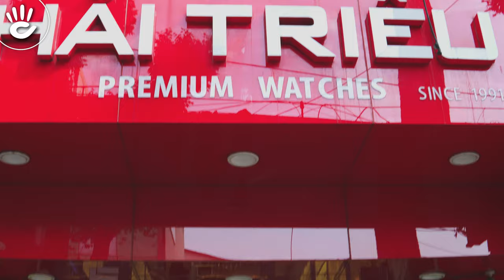Top 5 chiếc đồng hồ Citizen đáng mua nhất giá chỉ từ 3 đến 4 triệu đồng!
Top 5 Đồng hồ Citizen chính hãng có giá rẻ chỉ từ 3 đến 4 triệu đồng sẽ là những gợi ý hữu ích giúp người dùng có thêm nhiều sự lựa chọn với các phong cách, thiết kế đa dạng hơn cho bộ sưu tập của mình.
Đồng hồ Citizen là thương hiệu đồng hồ nổi tiếng và lâu đời đến từ Nhật Bản, thiết kế sang trọng và tinh tế đã khiến đồng hồ Citizen trở thành một trong những phiên bản đồng hồ được giới văn phòng ưa chuộng. Top 5 đồng hồ Citizen ngày hôm nay sẽ là sự gợi ý tốt nhất cho người dùng.

00:00 Đồ𝐧𝐠 𝐡ồ 𝐇ả𝐢 𝐓𝐫𝐢ề𝐮 𝐧ơ𝐢 𝐛á𝐧 đồ𝐧𝐠 𝐡ồ 𝐜𝐡í𝐧𝐡 𝐡ã𝐧𝐠

- Đồng hồ Hải Triều với 19 chi nhánh trãi dài trên cả nước, được đánh giá là một trong những nơi bán đồng hồ uy tín, chất lượng trên thị trường Việt Nam.

- Khi mua đồng hồ tại các Showroom Đồng hồ Hải Triều khách hàng sẽ được nhận phiếu bảo hành lên đến 5 năm cũng các ưu đãi lớn khác đem đến cho khách hàng những trải nghiệm tốt nhất.

01:05 Đồ𝐧𝐠 𝐡ồ 𝐂𝐢𝐭𝐢𝐳𝐞𝐧 𝐁𝐈𝟏𝟎𝟓𝟎-𝟎𝟓𝐀

- Đồng hồ Citizen BI1050-05A có mức giá bán là 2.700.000đ với thiết kế trẻ trung phù hợp với những chàng trai hướng ngoại, yêu thích sự tươi mới và năng động.

- Đồng hồ Citizen BI1050-05A có mặt số hình tròn được làm từ thép không gỉ kết hợp với phần dây vải, khá đơn giản nhưng vẫn làm toát lên được sự nam tính và trẻ trung cho người dùng.

- Chức năng của đồng hồ Citizen BI1050-05A ngoài ô lịch ngày ra thì còn được trang bị khả năng chống nước 5ATM, với mức độ chống nước này thì người dùng có thể thoải mái mang đi dưới mưa lớn mà không lo bị hư hỏng bộ máy bên trong.

01:30 Đồ𝐧𝐠 𝐡ồ 𝐂𝐢𝐭𝐢𝐳𝐞𝐧 𝐁𝐇𝟑𝟎𝟎𝟐-𝟎𝟑𝐀

- Đồng hồ Citizen BH3002-03A là đồng hồ có mặt số hình chữ nhật mang đậm phong cách cổ điển, được bán tại các showroom Hải Triều với mức giá 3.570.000đ.

- Vỏ ngoài của đồng hồ Citizen BH3002-03A được phủ tông màu vàng, kết hợp với màu trắng của nền mặt số và bộ dây đeo màu nâu bằng da chính hãng toát lên sự sang trọng và lịch lãm cho người dùng.

- Đồng hồ Citizen BH3002-03A được trang bị một ô lịch ngày ở góc 6h và khả năng chống nước đạt được là 3ATM.

02:04 Đồ𝐧𝐠 𝐡ồ 𝐂𝐢𝐭𝐢𝐳𝐞𝐧 𝐁𝐈𝟓𝟎𝟑𝟎-𝟓𝟏𝐄

- Đồng hồ Citizen BI5030-51E thu hút được sự chú ý của người dùng bởi các cọc số được đình pha lê nằm nổi bật trên nền số màu đen khiến nó trở nên sang trọng và đẳng cấp.

- Đồng hồ Citizen BI5030-51E có vỏ và dây đeo được làm từ kim loại chống gỉ làm cho chiếc đồng hồ này càng sang trọng và có độ bền cao với thời gian.

- Thiết kế đẹp như thế mà đồng hồ Citizen BI5030-51E vẫn được trang bị đầy đủ các chức năng cần thiết để sử dụng như ô lịch ngày và độ chống nước 5ATM.

02:40 Đồ𝐧𝐠 𝐡ồ 𝐂𝐢𝐭𝐢𝐳𝐞𝐧 𝐁𝐄𝟗𝟏𝟕𝟎-𝟎𝟓𝐋

- Đồng hồ Citizen BE9170-05L mang thiết kế đơn giản với tone màu xanh thời thượng sẽ là một sự gợi ý hoàn hảo cho bộ sưu tập đồng hồ của bạn.

- Mặt đồng hồ Citizen BE9170-05 theo phong cách tối giản với phần kim và các cọc số mỏng bằng kim loại, ngoài ra mặt số còn được trang bị thêm ô đồng hồ kim giây ở vị trí 6h nhằm cung cấp thêm thông tin cho người dùng.

- Chức năng của chiếc đồng hồ Citizen BE9170-05L này gần như tương tự các phiên bản với khả năng chống nước là 5ATM.

03:12 Đồ𝐧𝐠 𝐡ồ 𝐂𝐢𝐭𝐢𝐳𝐞𝐧 𝐁𝐈𝟓𝟎𝟑𝟒-𝟓𝟏𝐄

- Đồng hồ Citizen BI5034-51E có vẻ ngoài khá giống phiên bản đồng hồ Citizen BI5030-51E với các cọc số đính pha lê nằm nổi bật trên nền đen tạo ra điểm nhấn lớn cho chiếc đồng hồ.

- Ngoài ra ở phiên bản đồng hồ Citizen BI5034-51E này thì phần kim được mạ vàng kết hợp với dây demi sẽ làm cho tống thiết kế của chiếc đồng hồ càng trở nên sang trọng và bắt mắt hơn.
Thiết bị: Nhật Nguyễn Camera - Đại lý chính thức của MagMod tại Việt Nam

♪ Hotline tư vấn bán hàng: 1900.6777
Source Music:
 - - -  CREDIT  - - -
Script:
Editor: minhbui
MC:
Camera operator: minhbui